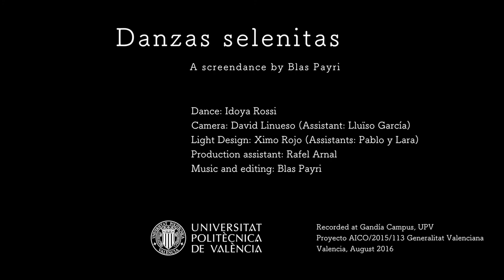Danzas Selenitas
Blas Payri: Music & Filmmaking
Idoya Rossi: Dance
David Linuesa: Camera

A surrealistic dance made for the Selenits, the inhabitants of the Moon.
The selenitic dances (Danzas Selenitas) are based on the concept of subtractive synthesis, both on the music and the image. The music has been created by the composer-videomaker, using tools created ad hoc for subtractive synthesis where sounds change in timbre and energy. The image has also been processed by multilayer difference and subtraction in order to create more abstract lines from the dancers movement, but still maintaining the sense of movement and the pas-de-deux between the camera and the dancer.